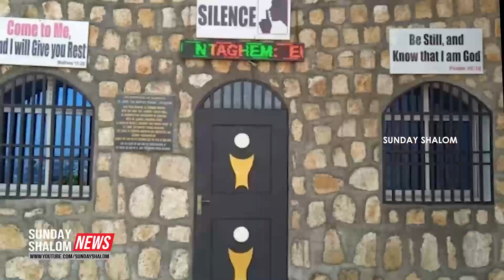എല്ലാ ദൈവാലയങ്ങളിലും നിത്യാരാധന ചാപ്പല്‍... നിര്‍ണ്ണായക നീക്കവുമായി അതിരൂപത | Sunday Shalom